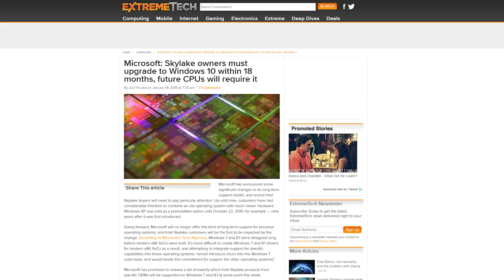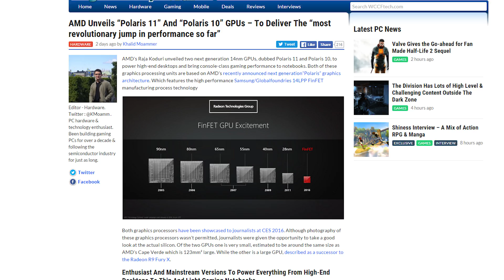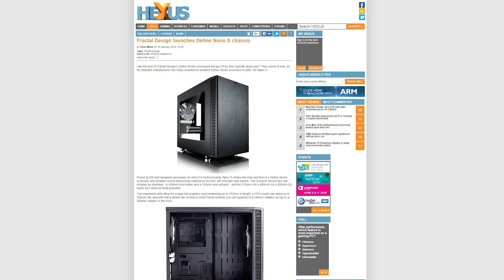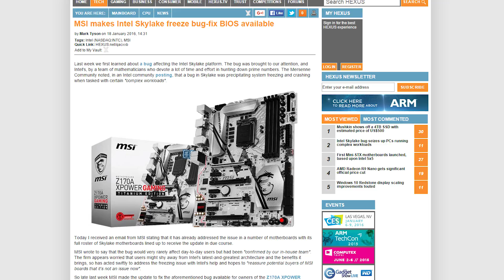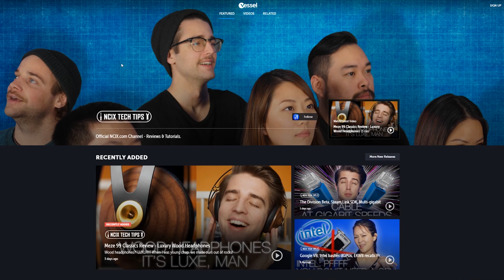AMD Polaris GPUs, Skylake MUST run Windows 10, Fractal Define Nano S,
Microsoft says in 18 months, new chip owners pretty much have to run Windows 10; AMD talks about their new Polaris GPUs; Fractal Design releases the Define Nano S, a watercooling ITX case. Plus Quick Bits!

Episode Credits:
Host: Riley Murdock
Writer: Riley Murdock
Editor: Barret Murdock